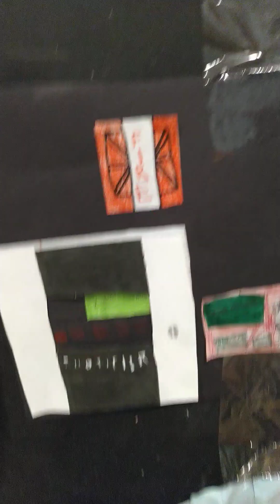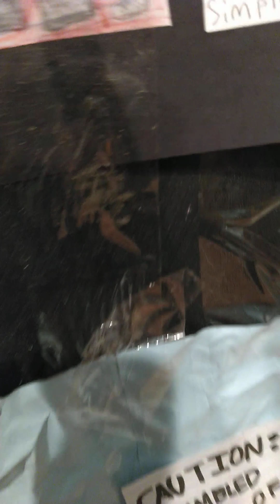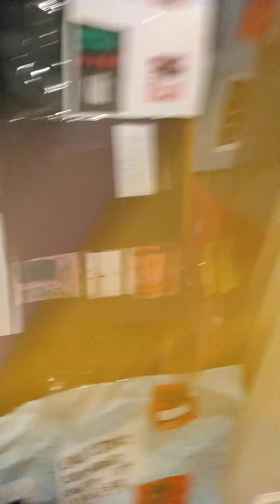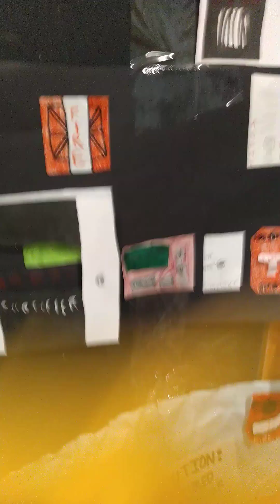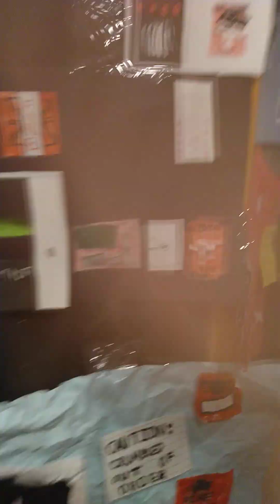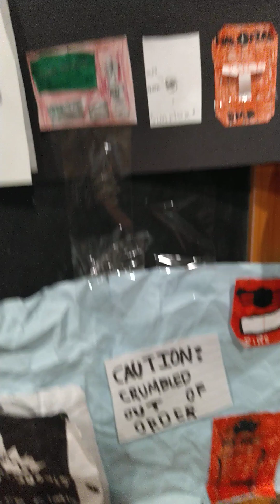fire alarm demonstration board 2: agent release system